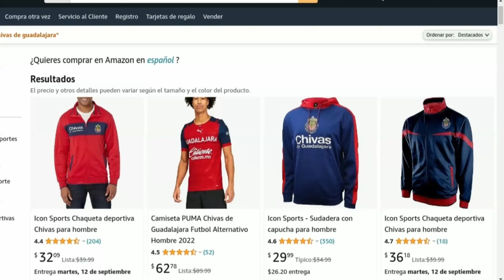🚨¡ÚLTIMA HORA! ¡MIRA LO QUE DIJO DE CHIVAS! NOTICIAS DEL CHIVAS HOY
GARANTIZA TUS PRODUCTOS DEL REBAÑO

🔵🔴⚪¡Hola hinchas del Chivas de Guadalajara!

¡Bienvenidos al Canal de Noticias del Club Deportivo Guadalajara (CHIVAS)!

En este canal, cubriremos la actualidad del Chivas al completo: partidos, refuerzos del club Chivas, plantilla, actualidad del Rebaño Sagrado, rumores, fichajes del Chivas y mucho más. Espero que las noticias de Chivas presentadas aquí le agreguen mucho valor y puedan informarle sobre nuestro equipo.